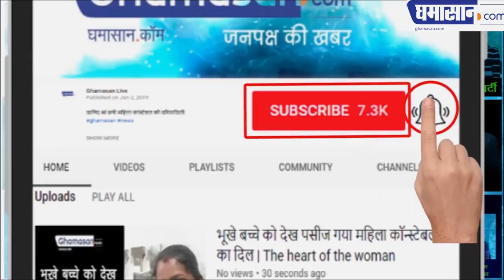शहीद Hemant Karkare को लेकर Sadhvi Pragya ने दिया विवादित बयान, कहा मेरे श्राप के कारण मरा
शहीद Hemant Karkare को लेकर Sadhvi Pragya ने दिया विवादित बयान, कहा हेमंत करकरे मेरे श्राप के कारण मरा

PragyaThakur, who has created a candidate for BJP's Bhopal, says ... .. "Hemant karkare was put to death, so died" !

The separation of the martyrdom of heroic husband also took his life after some time, but the wife of the martyr died giving donations to all his organs while abolishing death. The body of all the people got life from those organs.

After the controversial remarks made against Shaheed Hemant Karkare, BJP candidate Sadhvi Pragya Singh from Bhopal has now given a new political statement by giving a new statement to demolish the Babri structure. He said that he had gone to demolish the disputed structure. Broke the cycle on it. I'm proud to break the structure. God gave me the opportunity and strength so I did this work. I had erased the country's stigma. He also said that Ram temple in Ayodhya will definitely be built. On this statement of the Sadhvi, the Commission, taking the cognizance of the district election officer, Sudam P. Khade had sought the report of the case. In this case, District Election Officer Khade asked wisdom for issuing notice and asked for an answer. is . Pragya has demanded time to answer.